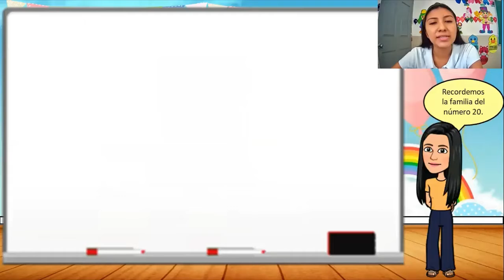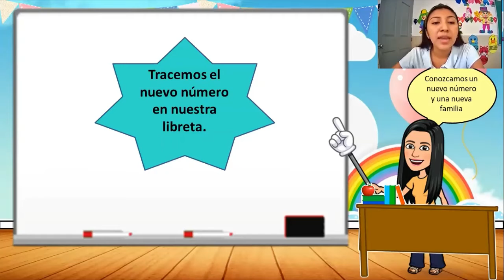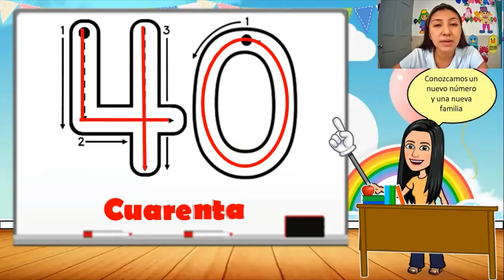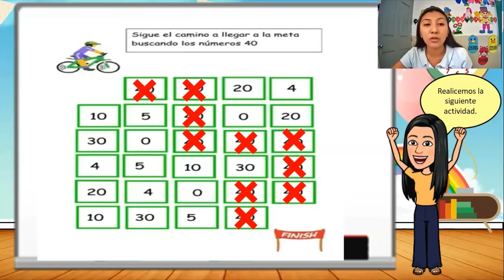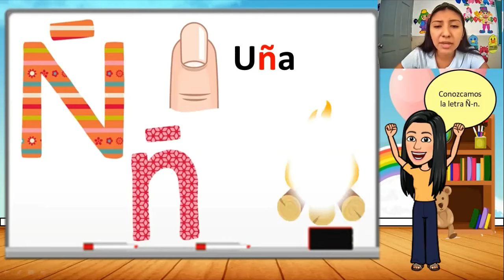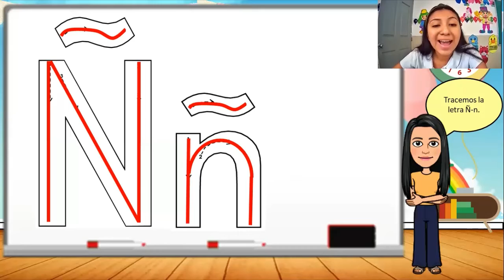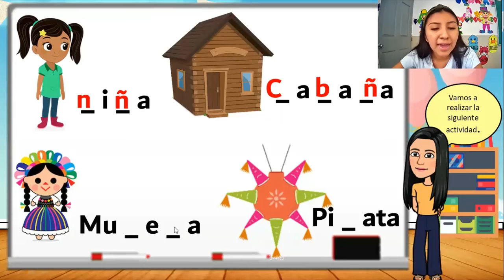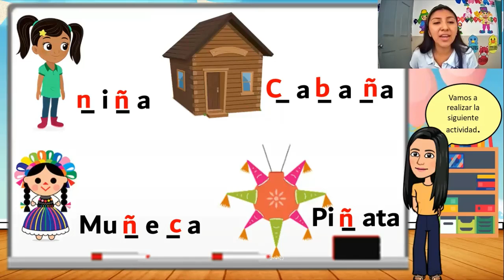2-A preescolar lunes 26 de abril del 2021